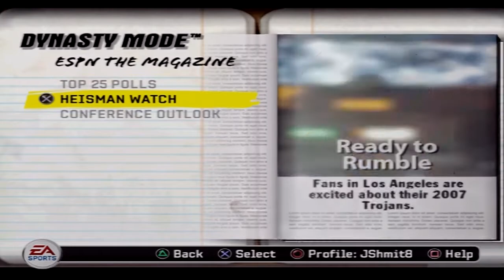NCAA Football 08 PS2 Dynasty - Montana State Bobcats Visit Kyle Field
Texas A&M football hosts cupcake FCS Montana State in what becomes quite the showing for LOLB #37 and Mike Goodson.

madden nfl 2004 video game series
madden nfl 2004 game play
madden nfl 2004 deo game
madden nfl 2004 franchise

ncaa football 11 video game series
ncaa football 11 franchise
ncaa football 11 video game
ncaa football 11 game play

ESPN NFL 2k5 video games series
ESPN NFL 2k5 franchise
ESPN NFL 2k5 The Crib
ESPN NFL 2k5 game play

madden nfl video game series
Retro gaming madden

ncaa football video game series
Retro gaming ncaa football

ncaa football 06 video game series
ncaa football 06 franchise
ncaa football 06 video game
ncaa football 06 game play

ncaa football 14 video game series
ncaa football 14 franchise
ncaa football 14 video game
ncaa football 14 game play

Madden nfl 06 video game series
madden nfl 06 franchise
madden nfl 06 video game
Madden nfl 06 game play

Madden nfl 08 video game series
madden nfl 08 game play
madden nfl 08 video game
madden nfl 08 franchise

madden nfl 09 video game series
madden nfl 09 game play
madden nfl 09 video game
madden nfl 09 franchise

madden nfl 20 video game series
madden nfl 20 game play
madden nfl 20 video game